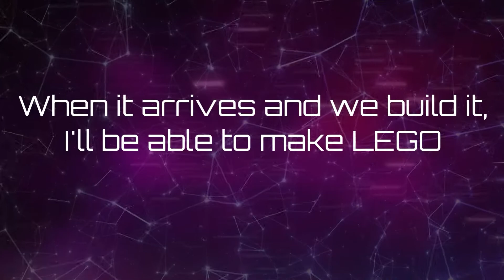LEGO No Man's Sky - Custom Sets Showcase!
Hey Guys! This video is a fill in video as me and my brother are waiting for the LEGO Razor Crest from The Mandalorian arrives in the mail. When It's built I'll be able to make LEGO Star Wars part 2! :)